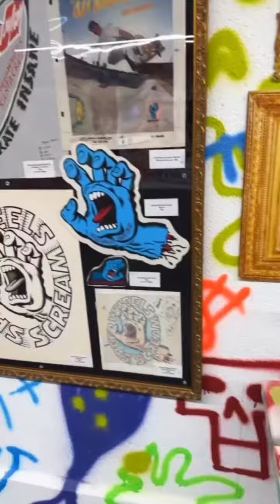We Are Back!